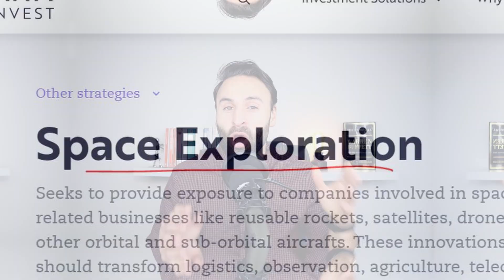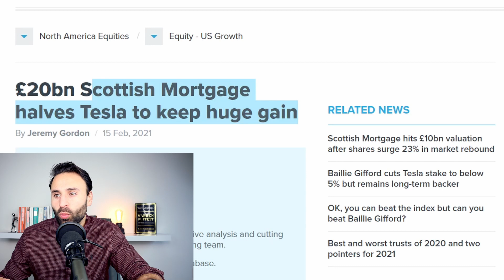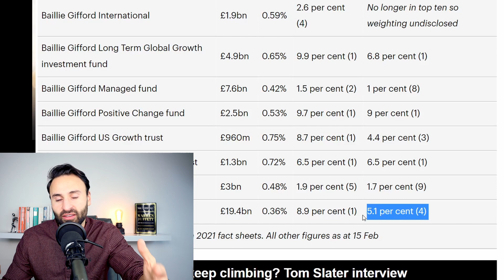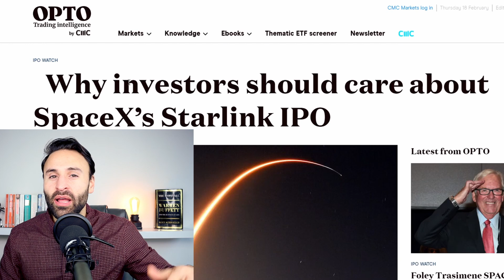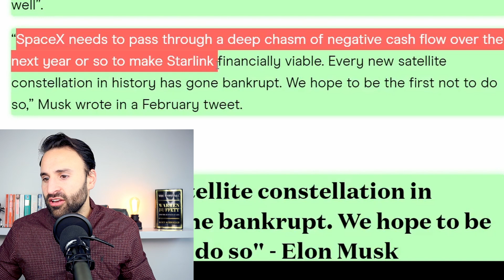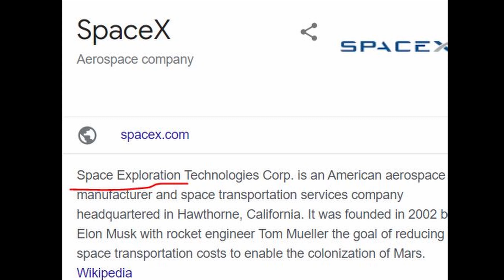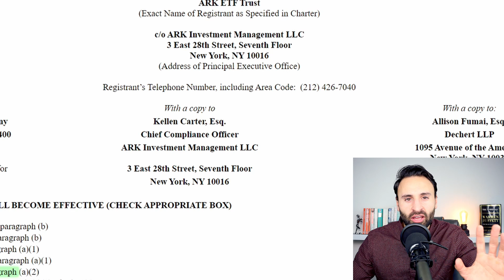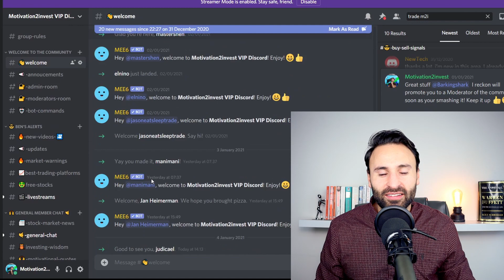Tesla's LARGEST Shareholder Sells 50% of stock! Breaking NEWS | STARLINK IPO | ARK SPACE ETF UPDATE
- Social Trading.

⭐ How YOU can invest into Space X NOW? | 4 WAYS To Invest |

⭐ 5 Stocks EXPLODING to the MOON 🚀 |

⭐  What is the INTRINSIC VALUE of TESLA stock!?

⭐ TESLA BUYS BITCOIN!! Secret Way to Invest?

⭐ Top 10 Growth Stocks in the Baillie Gifford Fund??

⭐My Favorite Investing Books which have changed my life!?